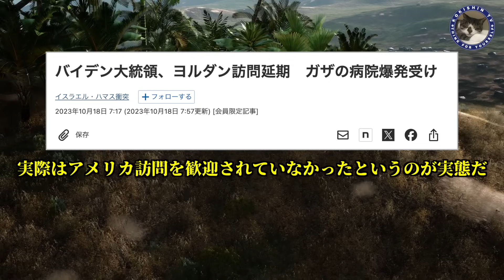【イスラエル中東紛争】氾濫する情報に振り回されることの危険性、特に大切なのはバランス感覚と有事の備えだ。#284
今回の動画は、錯綜する中東情勢関連の情報に振り回されることの危険性について触れていきたいと思います。

今起きている中東紛争は、今までとは違うパターン、意味を持っていると考えていまして、毎日目まぐるしく変化する情報から感じることは、マスコミの偏向報道に振り回されているかたが多くなってきているということです。

一方で世界大戦勃発になるかどうかの様相を呈している中で、相変わらず無関心な人たちも一定数おり、それはそれで大丈夫だろうかとも感じます。
しかし歴史から学べる事実というのは、紛争や戦争によって犠牲になるのはいつも庶民だということです。
水面下でなにが起きていて、どんなことが起きる可能性があるのかという情報は大難を小難に変えるには絶対に必要なことです。

しかし今現在はインターネット技術の発達によって知らなくても差し支えない情報まで情報戦として流通しているので危険です。
なので情報処理的にはバランス感覚が必要なのですが、自分が生き延びるにはどうでもいい情報にまで翻弄されたら最悪です。

今起きている紛争をバラエティとして見るのなら良いとしても、現実に起きていることは庶民の悲劇です。
その悲劇が日本に及ぶのかどうかという視点で溢れる情報との関わり合いを持たないと、非常時の備えは充分とは言えないのに世界情報ばかりに意識が向いていたら自分や家族の安全を守ることはできないと考えます。

この動画によって、溢れる情報との付き合い方と自分はどのように生き延びればよいのかを考えることのマインド設定をお伝えしようと思います。

【この動画に関連した動画リンク】こちらも併せてご覧ください。
・【倒産ラッシュ】いよいよ迫る大不況！企業倒産が止まらない状況で増える生活困窮者#283

・【中東紛争】イスラエル関連情報に惑わされるな！世の中の混乱はこれからが本番、大切なのは自分の準備体制だ#279

・【アメリカの崩壊】2023年「なにかがおかしい」という事を感じる感性の有無が生死を分けるのかもしれない#252
・【アメリカ崩壊】グローバリストが仕掛ける社会混乱！祖国日本を邪悪な連中から守らなければならない＃250

・【強制接種】もはや庶民に選択の自由はなくなるのか？　全体主義の流れを止めなければ56されます#269

・【働き方改革】日本の社会構造が崩壊の危機！この改悪制度によって誰が一番得をするのか？ #263

・【昆虫食】衝撃！食料危機は計画されていることなのか　コオロギを食べる事は危険＃155

・【昆虫食】コオロギは絶対食べちゃダメ　食文化から生まれた叡智を忘れるな＃164

・【昆虫食】驚愕!あなたの知らないうちに忍び寄るコオロギ食　マジやめて　＃165

・【水道料金値上げ】日本全国の家庭、企業からの悲鳴が聞こえる！水道料金が電気代を超える日が来る！備えよ　＃170

↓↓↓　以下、生き残るための必須アイテム（独断と偏見で選択）↓↓↓

⇨【生き残るために必要なリスト】
・アイリスオーヤマ サーキュレーター アイ

・Jackery SolarSaga 100 ソーラーパネル

・【Amazon.co.jp限定】パナソニック エネループ スタンダードモデル [最小容量1900mAh/繰り返し2100回] 日本製 単3形充電池 4本パック

・【Amazon.co.jp限定】パナソニック エネループ スタンダードモデル [最小容量750mAh/繰り返し2100回] 日本製 単4形充電池 4本パック

・パナソニック 単3形単4形ニッケル水素電池専用充電器

・コモライフ マグネット付LEDセンサーライト 2個組

・パナソニック LEDランタン 乾電池

・「新型作業灯」SUPAREE 作業用ライト

 ・【アストロプロダクツ】AP ガソリン携行缶 横型 20L グリーン

・広島屋 ホテイ ホテイフーズ 焼き鳥 缶詰

・はごろも はごろも煮

・マルハ 秘伝いわし蒲焼 100g×5個

・乾燥全卵（キューピー）は現在売り切れ中の模様
※3980円の出品がありますが、評価が大変良くありません。
購入にはご注意願います。

・[Amazon限定ブランド] RKRK 非常用トイレ 凝固剤 100回セット 個包装 日本製 消臭 抗菌 防災グッズ 簡易トイレ用凝固剤

・pauole携帯浄水器
・KATADYN(カタダイン) アウトドア 高性能浄水器
・BelleLife フードドライヤー タイマー付き 食品乾燥機 野菜乾燥機